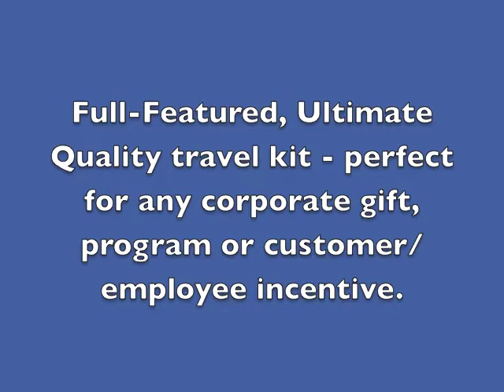MXTK Travel Kit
Dual compartment design
Rip-stop polyester fabric with 600D accents
Side one has removable clear vinyl pocket, large zippered mesh pocket, two stretch slip storage pockets and 7 position elastic storage band
Side two has 4 stretch slip pockets, large open compartment, two 7-position elastic storage bands
Large stretch slip outside pockets on each end
Heavy duty zippers on each compartment
Large heavy duty carry handle
Large outside zippered pocket
Price includes one color imprint in one location.